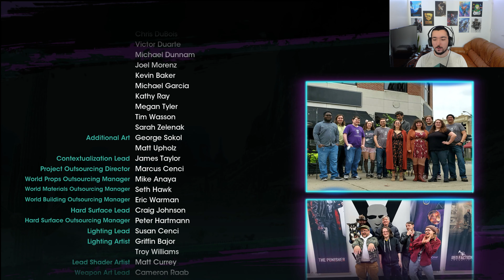RTX 3080 | SAINTS ROW : TUER NAHUAL FIN 4K ULTRA - PC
SAINTS ROW TUER NAHUAL SUR PC EN 4K ULTRA AVEC ASUS TUF RTX 3080 NOUVEAUTÉ 2022 - FIN !

Bonjour les amis j'espère que vous allez bien ? je vous partage une vidéo de SAINTS ROW TUER NAHUAL - FIN !
on découvre le nouveau saints row sur pc en 4K ultra avec rtx 3080 !
Gameplay sur pc je joue en 4k ultra a environ 65 fps avec hdr nouveauté 2022, on fait LA FIN DE LA MISSION AFTER !

MA CONFIGURATION PC :
processeur : intel core i7 12700kf
carte mère : Asus PRIME Z690 P WIFI D4
carte ram : corsair RGB ( 4x8Go DDR4 3200 PC25600 )
watercooling : M red watercooling AIO 360mm RGB rainbow
carte graphique : Asus TUF RTX 3080 O10G V2 GAMING
disque ssd : crucial 2x1To M.2 NVMe
disque dur interne 3.5 : Seagate 2To 7200tr SATA III 256Mo
Alimentation : cooler master ATX 850W
logiciel système d'exploitation : Microsoft Windows 11

Merci a tout ceux qui regarde cette vidéo et dites moi ce que vous en pensez dans les commentaires !

À bientôt pour de nouvelle vidéo bye !

CHAPITRES

00:00 INTRO
00:19 TUER NAHUAL
07:45 FIN DU JEU
08:11 OUTRO